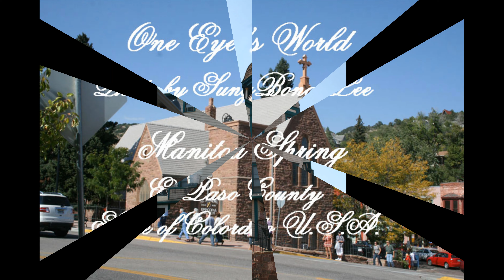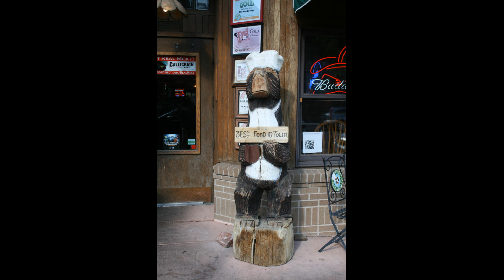sungblee2004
At the foot of Pikes Peak Rocky Mt.
City of Manitou Spring State Colorado U.S.A.